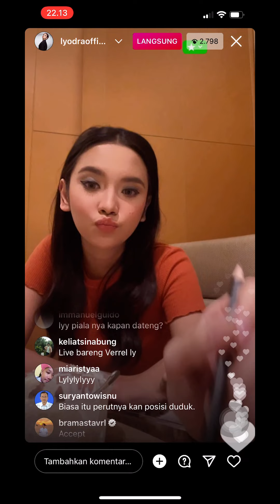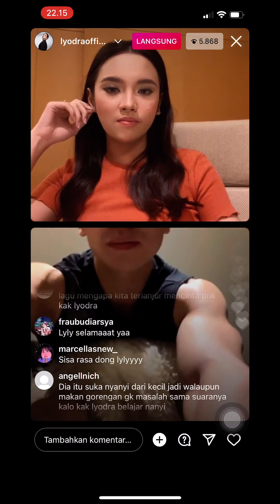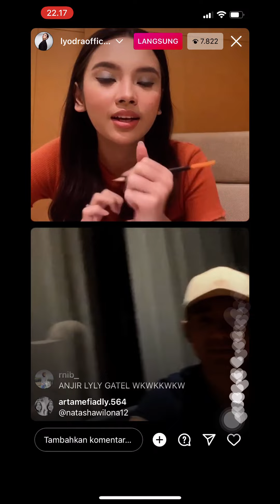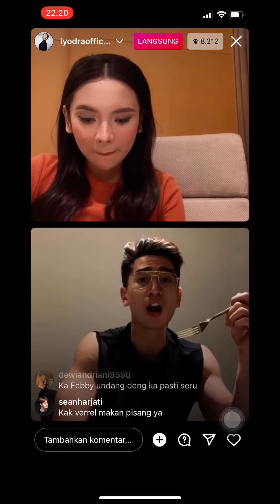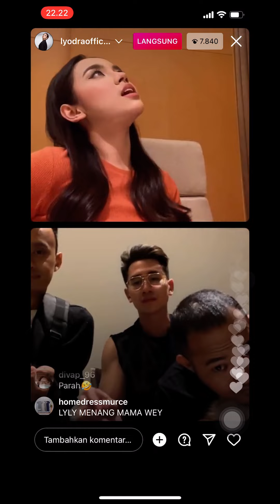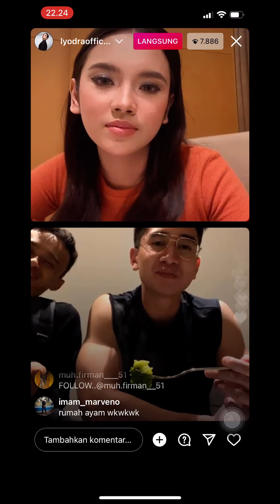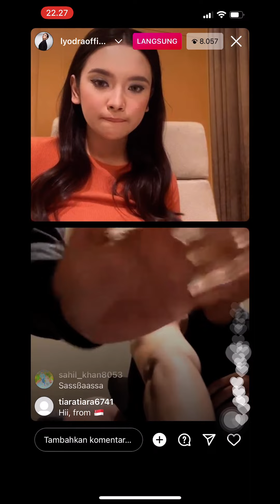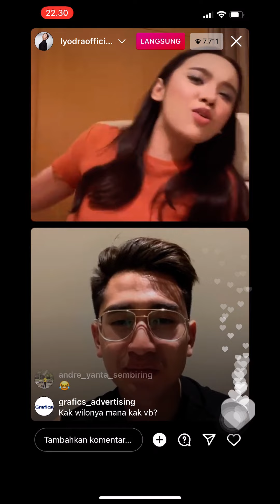LYODRA,REZA,VAREL LIVE BARENG